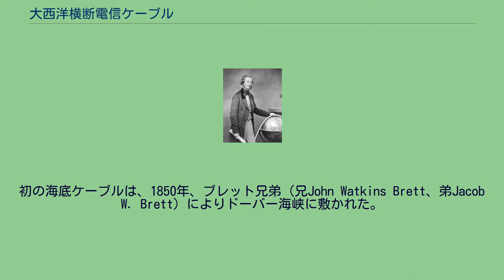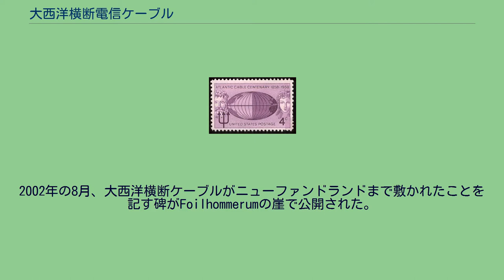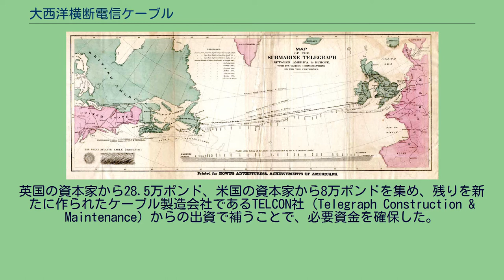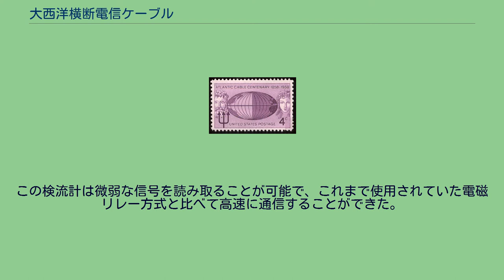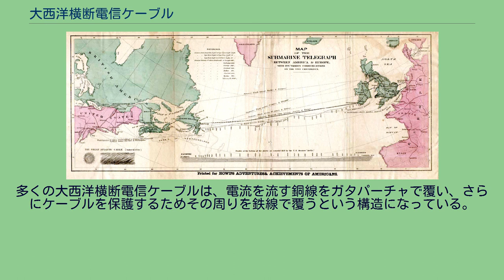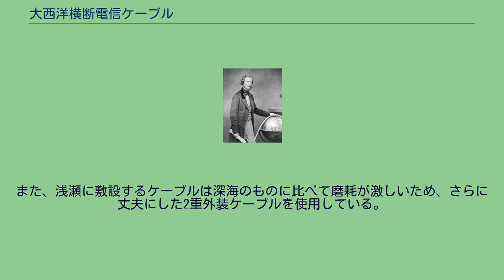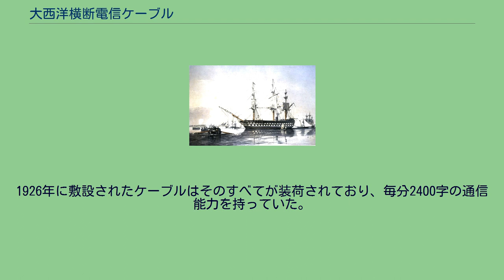大西洋横断電信ケーブル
1858年の海底ケーブル 大西洋横断電信ケーブル（たいせいようおうだんでんしんケーブル）とは、大西洋を通る電信用の海底ケーブルである。
最初のケーブルは1858年、大英帝国のヴァレンティア島（現在のアイルランド領）とアメリカのニューファンドランド島（現在のカナダ領）の間に敷設され、実用可能な最初のケーブルは1866年に敷設された。
1830年代の後半、英国のウィリアム・クックとチャールズ・ホイートストン、アメリカのサミュエル・モールスらにより、電信が実用化された。
やがて電信はモールス信号を用いた通信が一般的になり、1840年代にはヨーロッパやアメリカで陸上の電信網が急速に普及していった。
これに対し海底の電信は、電線を覆う絶縁物質に適した材料を選び出す必要があったので、陸路に比べて敷設が遅れていた。
しかし、マレー半島の樹木から採れるガタパーチャと呼ばれる樹液が使用できるということが分かり、海底ケーブル敷設の道は開けた。
初の海底ケーブルは、1850年、ブレット兄弟（兄John Watkins Brett、弟Jacob W. Brett）によりドーバー海峡に敷かれた。
このケーブルは不慮の事故により翌日切断されたが、翌1851年に再び敷設され、英国とフランスをケーブルで結ぶことに成功した。
この成功によって海底ケーブルはブームとなり、英国からアイルランド、ベルギー、オランダへのルート、そして地中海、黒海など、1855年の時点で25本の海底ケーブルが敷かれた。
しかしこの時点で大西洋にはまだケーブルが敷設されておらず、情報伝達は未だに蒸気船に頼っていた。
サイラス・フィールド フレデリック・ニュートン・ギズボーンは、大西洋間の情報伝達速度を高めるため、英国とニューファンドランド島に新たな航路を設ける案を考え、アメリカの実業家サイラス・フィールドに資金援助を求めた。
サイラス・フィールドはこの話を聞き、考えた結果、航路ではなく大西洋にケーブルを通す構想に行きついた。
しかし、この事業は困難が予想された。
当時の海底ケーブルで最も長いものは黒海に敷設された574kmのケーブルであったが、大西洋を結ぶにはそれをはるかに上回るおよそ3000kmのケーブルが必要であり、さらにケーブルは深さ3000mを超える深海を通すことになる。
これは初の試みであったため、無事に開通できるかどうか不確定な要素が多かったのである。
この疑問を解消すべく、サイラス・フィールドは海底の地形に関して、海洋学の権威であったマシュー・フォンテーン・モーリーに相談した。
モーリーはジョン・ブルックの装置を使い計測した北大西洋の地形図を所持しており、敷設予定の地形は平坦だという確認が取れていたため、ケーブルの敷設には問題ないと回答した。
フィールドはさらに他の問題に関しても専門家や海底ケーブルの製造会社に問い合わせ、計画は実現できるという確信を得た。
そこでサイラス・フィールドは1856年、大西洋横断電信ケーブルの事業を行うため、アトランティック・テレグラフ社を創立した。
資金35万ポンドはフィールドが4分の1を出資し、残りを英国の事業家が出資した。
会社は副会長にサミュエル・モールスをあて、主任技師にはエドワード・ホワイトハウスとチャールズ・ブライトを起用した。
また、ウィリアム・トムソン（後のケルヴィン卿）も役員に名を連ねた。
ただしトムソンは、この計画の技術的な問題点を指摘した。
トムソンは1855年、マイケル・ファラデーの研究を元に電信方程式を発表していたが、この式によると、通信の速度はケーブルの断面積に比例し、長さの二乗に反比例する。
つまり長い距離のケーブルでは伝送速度が遅くなってしまうことになる。
これを防ぐために、計画よりも太いケーブルを作らなければならないと主張したのである。
しかしこの意見はフィールドには受け入れられないものであった。
ケーブルを太くすればその分費用もかさみ、敷設するのにも3隻の船が必要になってしまう。
第一、すでにケーブルの一部は製作されていた。
また、主任技師のホワイトハウスもトムソンの意見を「学者の作り話」と否定した。
ホワイトハウスはモールスと共に、陸上で長さ3000kmのケーブルを使用して通信テストを行い、トムソンの主張する現象は起こらないことを確かめた。
また、ホワイトハウスはファラデーから、「トムソンの主張は完全に正しくはなかったのではないか」というコメントを引...